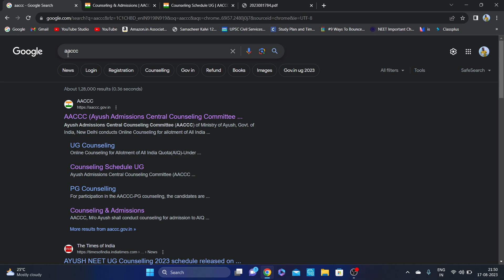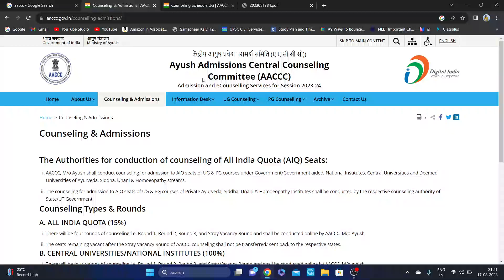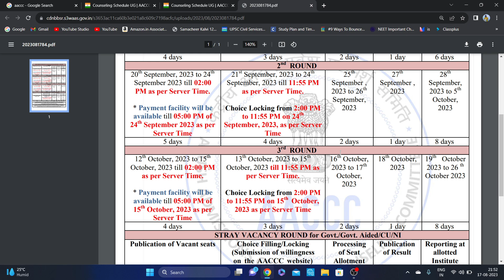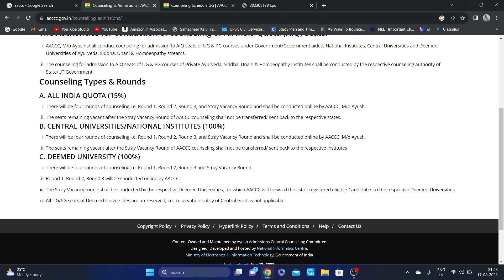AACCC 2023 Counselling Schedule | Round 1 will start from September 1, 2023